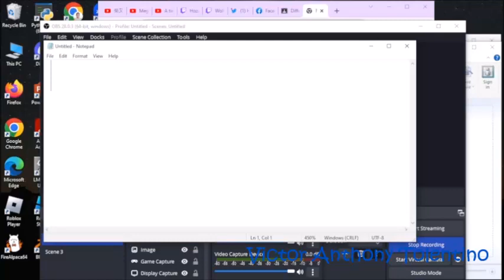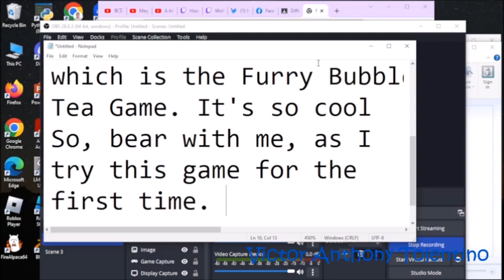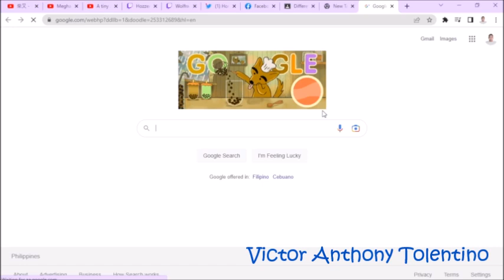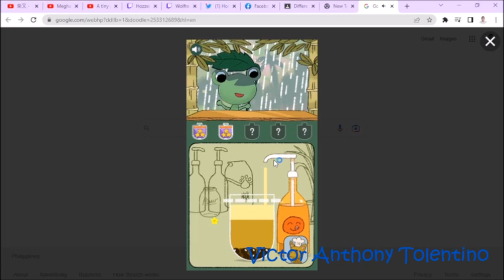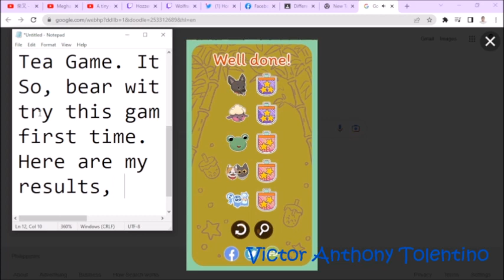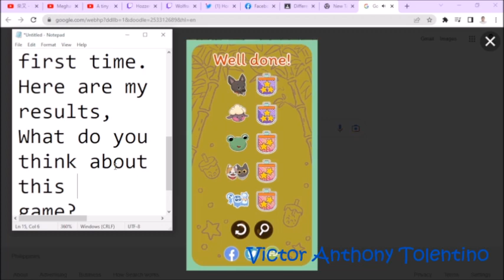Playing a Bubble Tea Minigame on Google Browser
This is my attempt to try this minigame on browser. What are your thoughts on this game?